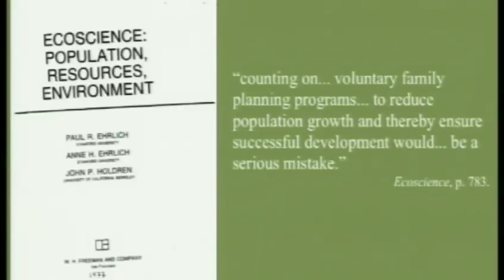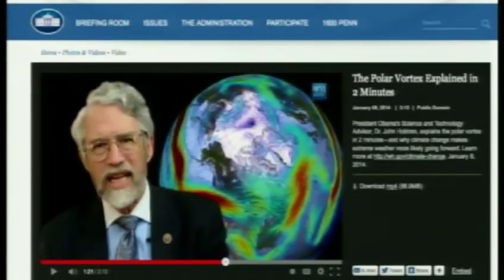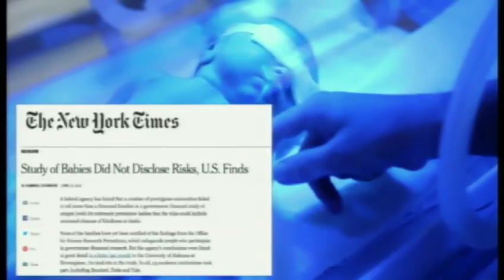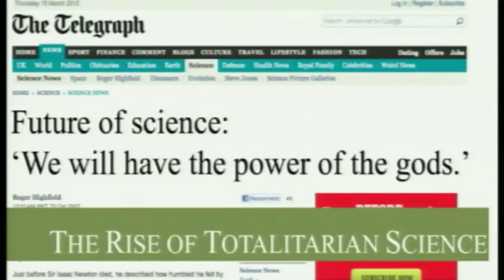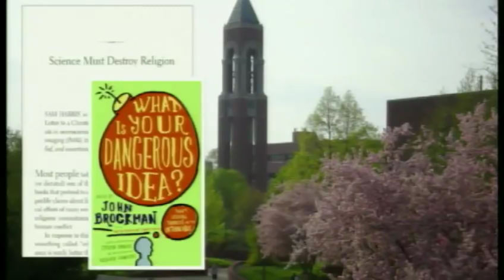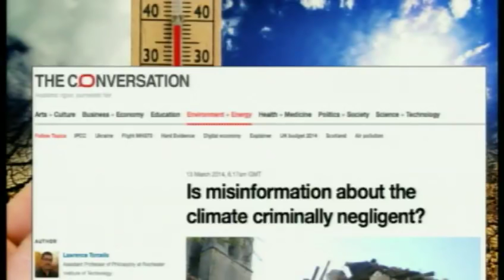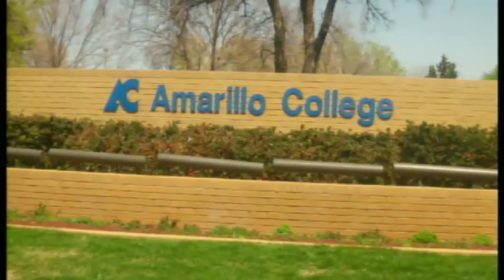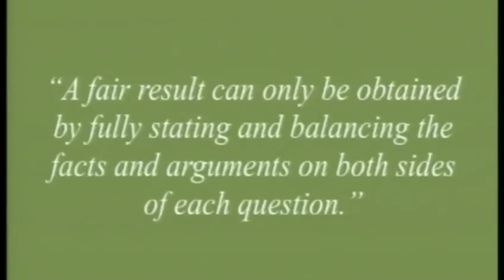Scientism in the Age of Obama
In his first inaugural address, President Obama pledged to “restore science to its rightful place." But has the Obama Administration restored science or abused it? In this talk based on the expanded paperback edition of his book Darwin Day in America (ISI Books, 2015), political scientist John G. West will examine how the Obama Administration has illegitimately invoked “science” to curtail basic freedoms, undercut ethical protections, and circumvent democratic accountability. He also will explore how during the Obama years free speech is being increasingly restricted in the name of science and how science is being misused to attack religion, especially in educational institutions. West will argue that science has produced great blessings, but its current abuse is bad for both science and a free society.